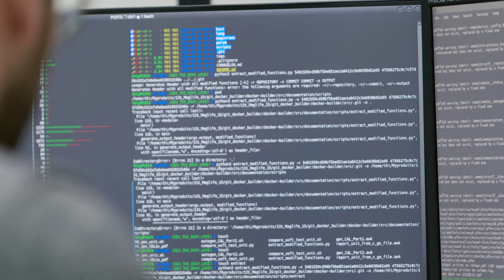Service Recherche et Développement, SCHILLER Medical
Nous vous proposons une immersion dans le service Recherche et Développement de SCHILLER Medical